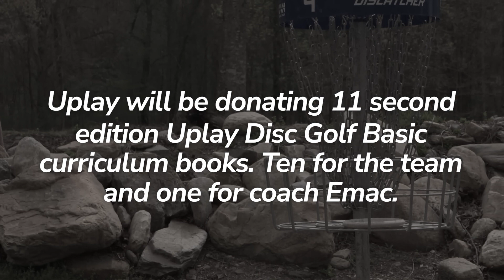Uplay Teaches Emporia State University Disc Golf Team | @DiscGolfProTour Community Connect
Summertime has officially kicked off and Uplay is charging forward with high energy to take advantage of unique opportunities for teaching disc golf!

Throughout our 2023 teaching tour events, Uplay has taught in schools, YMCA camps, and at the First Tee of Austin. We have taught children of all ages ranging from Kindergarten to high school seniors. We continue to stay committed to the sustainability and growth of disc golf at each location by leaving our Uplay Disc Golf Basic curriculum book + equipment, and by ensuring the local teachers, coaches, and staff members have access to further resources in the Disc Golf Industry!

Starting off our summer presentation during the week of the Dynamic Discs Open, we reached out to Eric McCabe, head coach of the Emporia State University Disc Golf Team, and planned a very specialized "meet n greet" + "Q & A" + demonstration of skills for the ESU team members. For many years Uplay has researched possibilities to connect and provide positive learning experiences for the collegiate population of disc golf, and finally, the perfect situation presented itself!!

Our program director, Ella Hansen, was honored to present to the students that they will be on the list of 1st recipients to receive the newly revised and more robust 2nd edition copy of our Uplay Disc Golf Basic book. UPlay's challenge to the students is to creatively use the book to teach and introduce disc golf to others. The "extra credit" challenge is to communicate with Coach Eric and Uplay about how their experiences serve them, and their audiences, and if it enhances their personal skills! :)

Coach Ella was joined by coaches Thomas Gilbert, Calvin Heimburg, Connor O'reiley, and Ty Love. Although Ty has been an Uplay ambassador since 2019, this was his first teaching event with Uplay on the tour. It is fun to take a moment and place yourself in his 18-year-old freshly graduated shoes - while discussing the "how-to-teach" and also demonstrating advanced topics to the ESU students with his fellow heroes. How cool!

Our Pros spent the first 25 minutes discussing and providing tips on how best to introduce the sport of disc golf to new players and Uplay's basic teaching methods. They rounded out with a solid Q & A and skills demonstration that was fun and enjoyable for all, and Uplay celebrates helping to bridge a gap from multiple angles. A complete ACE while continuing to dream big and develop this population.